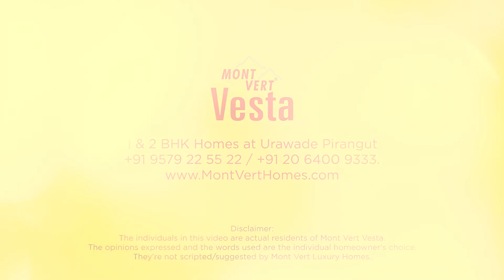Testimonials - Mont Vert Vesta Urawade - Pirangut, Pune. - Live close to nature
Mont Vert communities and homes are designed to maintain an optimum balance between comfort and price tag. Our ultimate aim is to provide joy of living to our home buyers. Honesty, transparency and accessibility are some fundamental values which set us apart from others. And no one knows us better than our existing customers. Here is what some of them have to say.
Everyone who visits Mont Vert Vesta, a fine residential gated community of 1 and 2 BHK flats in nature rich Urawade-Pirangut area of Pune, appreciates its layout and resort like amenities.
Almost everyone who visits the place falls in love with this community and it's nature filled beauty and majority of them end up buying a home here either as first home of a weekend home.
This area is proposed to be connected with the upcoming Pune ring road. The work on Pune- Kolad - Dighi port National highway has begun. It will be passing in the vicinity of the Mont Vert Vesta, Urawade. The expansion work on Hinjewadi-Pirangut road has already started. These three roads will provide excellent connectivity to Pune city and Hinjewadi and drastically reduce the travel time.